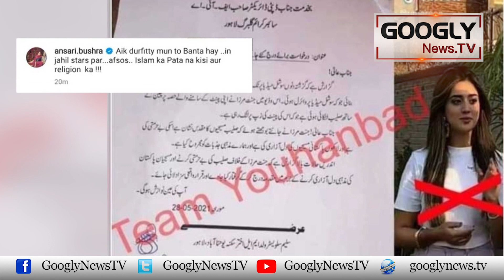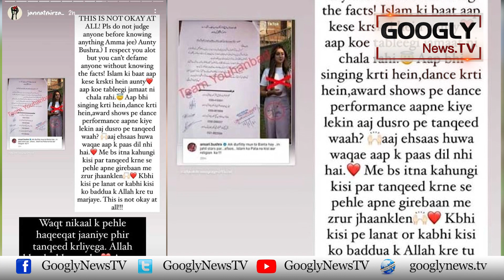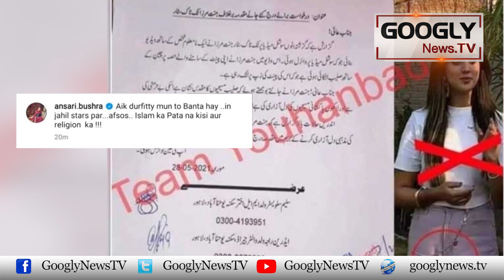Bushra Ansari Aur Janat Mirza Kei Sulah Safayi Kaisay Hui? | Googly News TV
Bushra Ansari Aur Janat Mirza Kei Sulah Safayi Kaisay Hui?